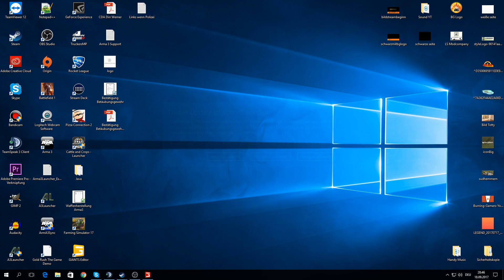LS17 - Südhemmern #040 | Neuer MAN + Neuer Case | Let's Play [HD]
★Spielinformationen★

Titel: Landwirtschafts-Simulator 17
Genre: Simulation
Entwickler: GIANTS Software
Publisher: astragon Entertainment GmbH
Veröffentlichung: 25. Okt. 2016

★Mitspieler★

★Public Relations★

• Weiterempfehlen!